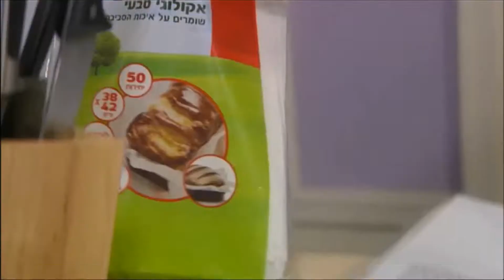מתכון למאפה בוקר מהיר עם אוכמניות ושוקולד לבן של קרין גורן - פודי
מאפה בוקר מהיר ומתוק על בסיס בצק שמרים מוכן לאנשים שממהרים או מפחדים משמרים. תוספת של אוכמניות ושוקולד לבן משדרגת אותו פלאים
למתכון המלא –
עקבו אחרינו –

אודות –